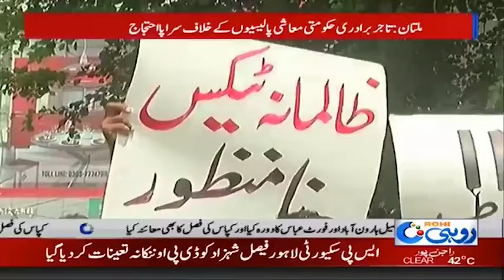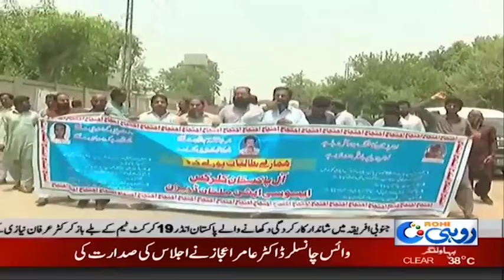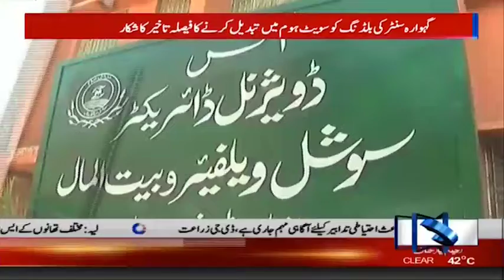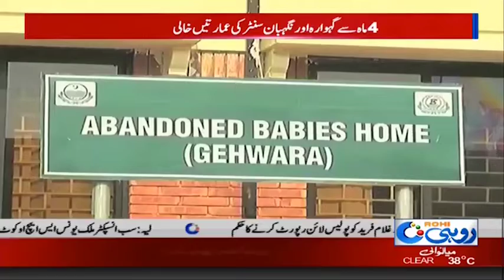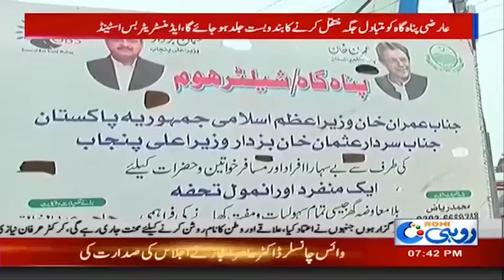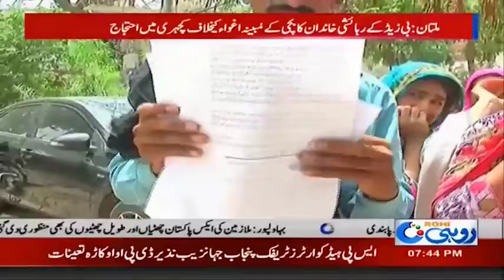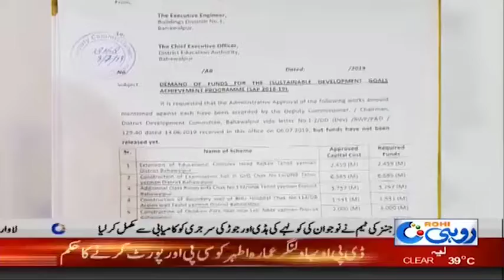News Bulletin | 7:00pm | 10 July 2019 | Rohi